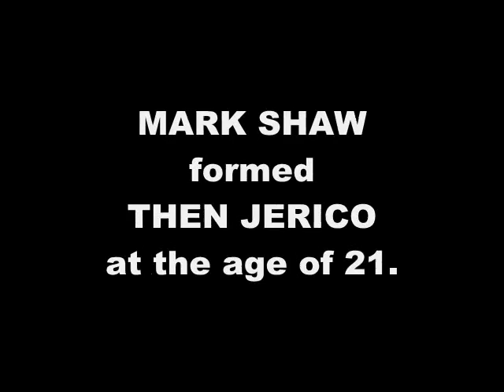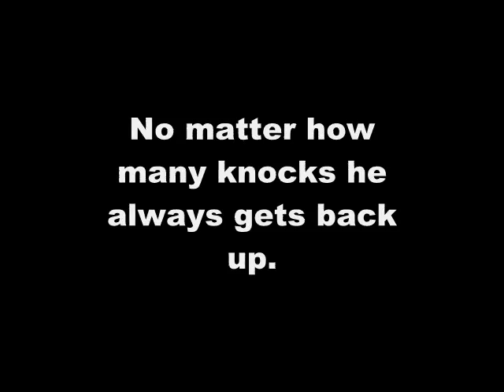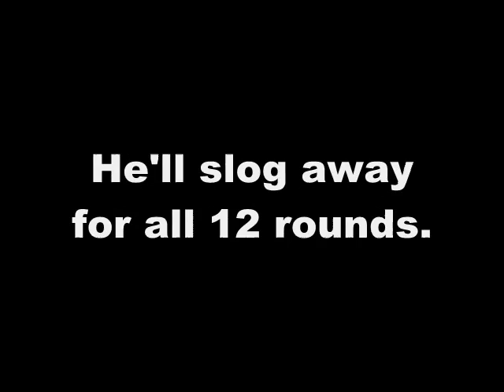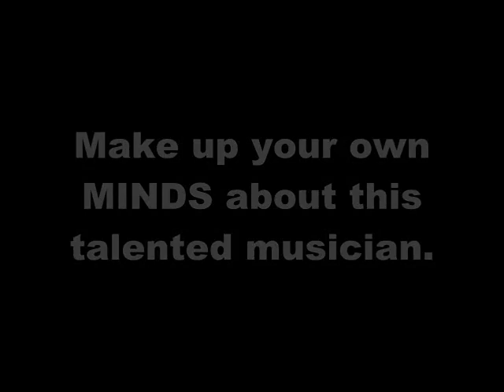MARK SHAW FIGHTING SPIRIT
MARK SHAW from THEN JERICO homage.
Made with RESPECT for the MAN and his MUSIC.
KEEP ON ROCKING IN THE FREE WORLD!